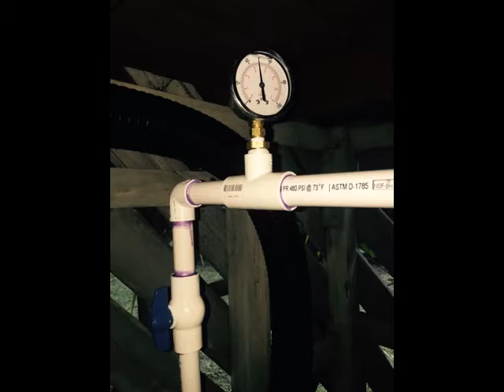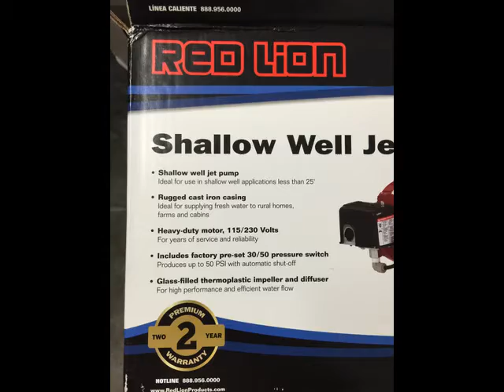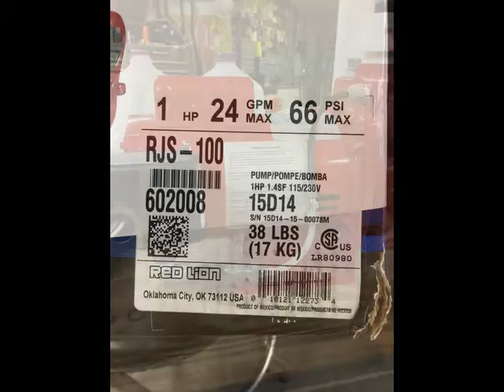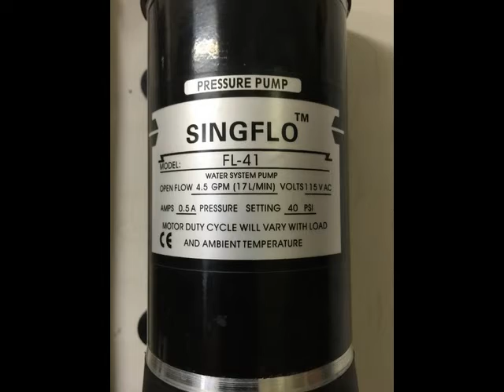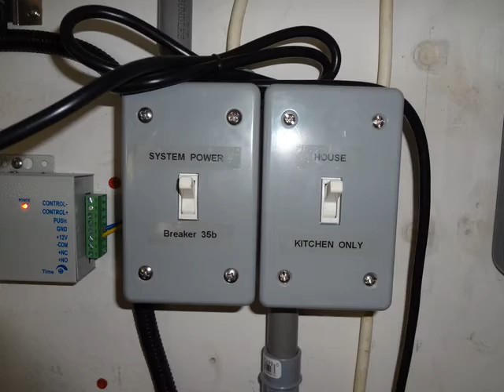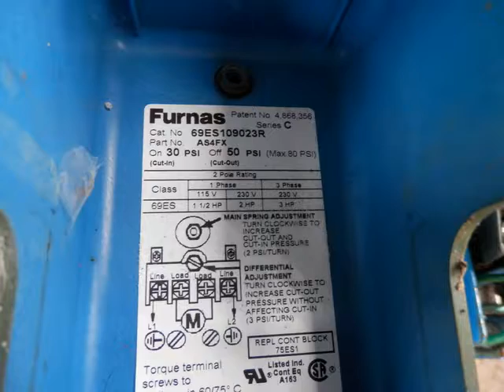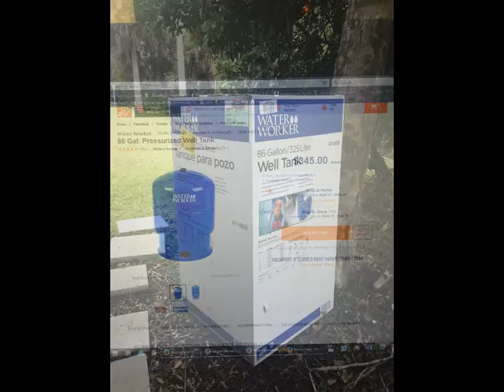Al Carpenter, Well Water System with Chlorine, 1190 Seneca Rd, Venice FL 34293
Well Water System needed Chlorine as we live in South Florida. Salt was getting into the system.